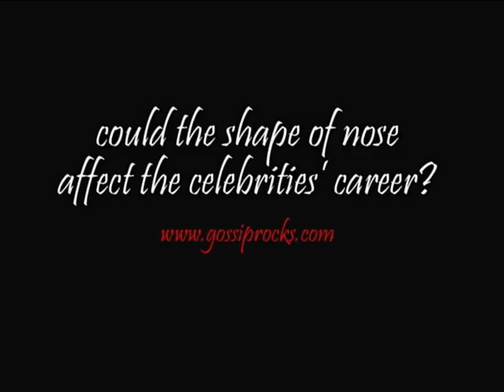Most Successful Celebrity Nose Jobs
Could the shape of nose affect the celebrities' career? Of course it could! Feast your eyes with 8 successful examples of rhinoplasty

to know more about rhinoplasty surgery and other cosmetic surgeries.